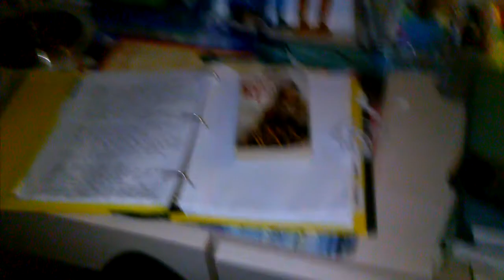Kin TWOm Night Mode 720p Test Video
With flash on.